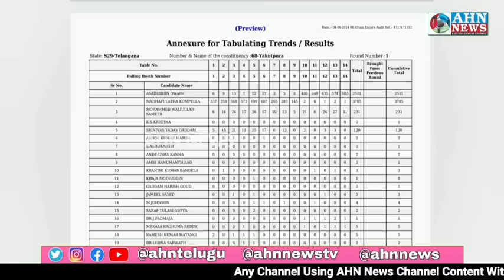Telangana Mein Lok Sabha Election Ke Vote'on Ki Ginti Jaari, Asaduddin Owaisi Hyderabad Mein Aage